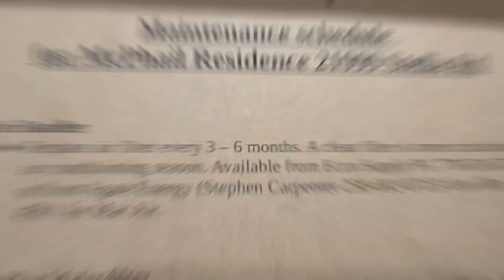Fraser Lake Building of Jens Home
Fraser Lake